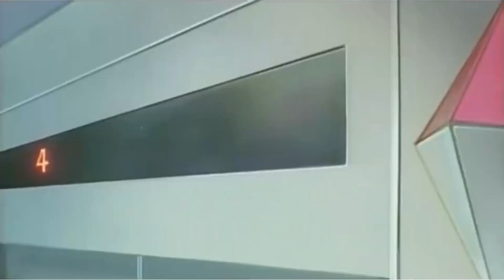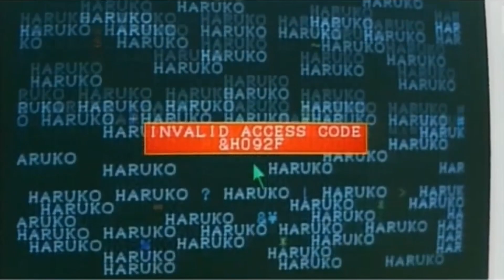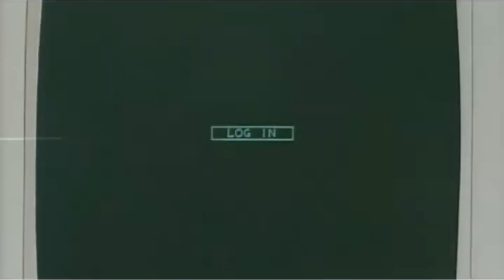[Lyrics/가사] Line By Line (feat. Cory Wong & Paul Jackson jr) - PREP (프렙)